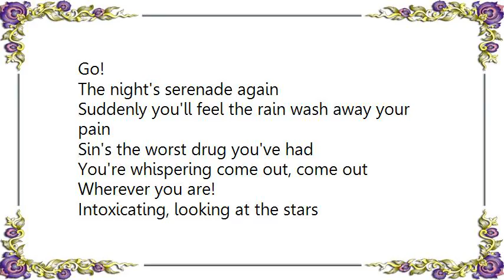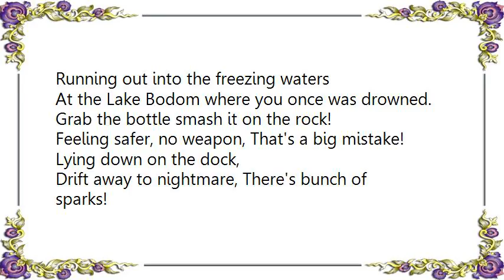Children of Bodom - One Bottle and a Knee Deep Lyrics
[Lyrics Children of Bodom - One Bottle and a Knee Deep]
Go!

The night's serenade again
Suddenly you'll feel the rain wash away your pain
Sin's the worst drug you've had
You're whispering come out, come out

Intoxicating, looking at the stars
At Lake Bodom slowly settle, into the darkened night.
Making you want to take another swig.
Making you feel like this is the last thing you'll ever drink!

Fists in the air
Their coming with despite
Their coming to destroy
Spirits of Lake Bodom are furious again
Something pass you by, you wait for you to know.
At the Lake Bodom where you say your final goodbye!

Soon you'll find your sat on the floor half a bottle deep,
Swig your drink again until it goes away!
Running out into the freezing waters
At the Lake Bodom where you once was drowned.

Grab the bottle smash it on the rock!
Feeling safer, no weapon, That's a big mistake!
Lying down on the dock,
Drift away to nightmare, There's bunch of sparks!